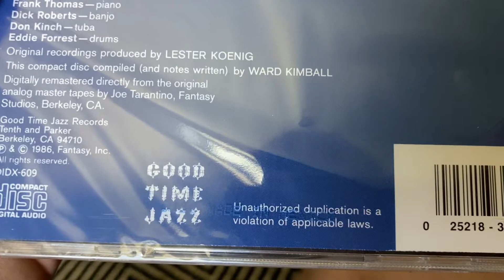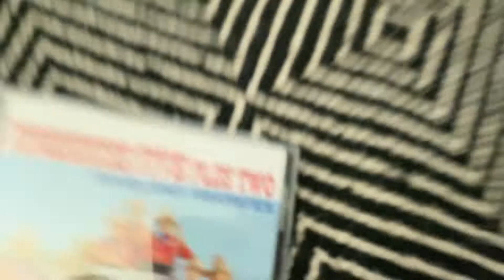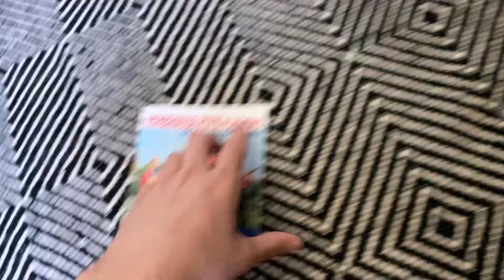One CD I got from eBay Today (5/6/21)